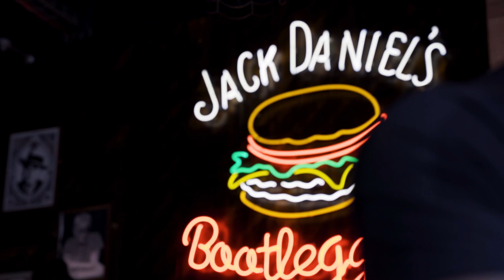TWO DAYS IN BELFAST | Visiting BLK BOX Fitness HQ.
(it really helps the channel if you use this link!)